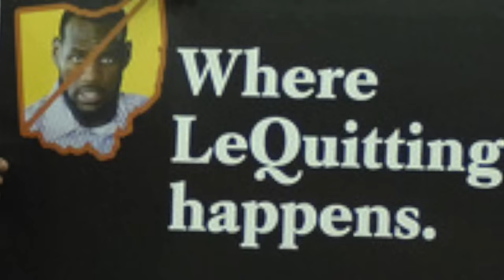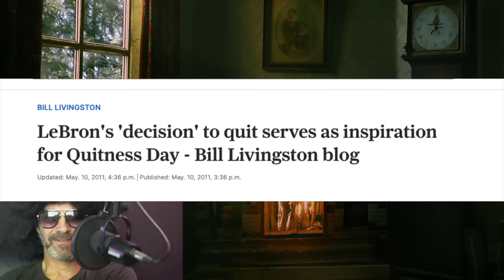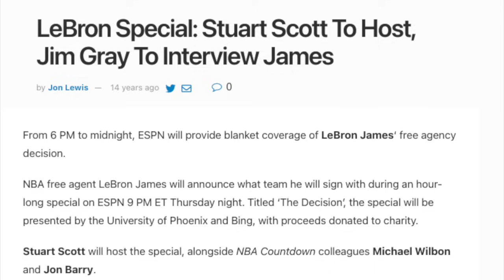Remembering Quitness Day: A Fireside Reading with AOH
Before we even knew that he was lying to our faces on camera, before we knew he conspired to team with Wade, Bosch, and even Carmelo…before all that, LeBron James inspired Quitness Day.  Today I read what Bill Livingston wrote from Cleveland, Ohio back in 2011, a year after The Decision.

Yes, it’s an old crappy house and fireplace, just like AOH would chill out in.